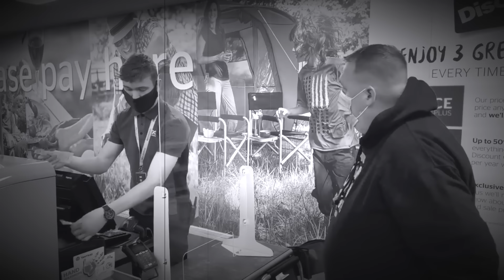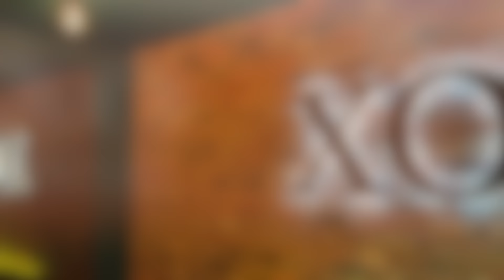I found a HIDDEN Grill House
Danny is in Peterborough today

Location:
XOXO - 17 King St, Peterborough PE1 1LT